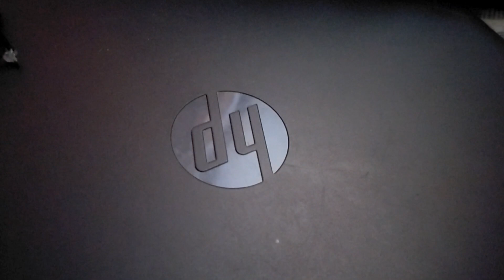Components box and power supplies - FT electronic creations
This video was edited very last-minute like lol. Just a few cuts, no text or transitions or sound effects. The special-est effect was the fade to black at the end.